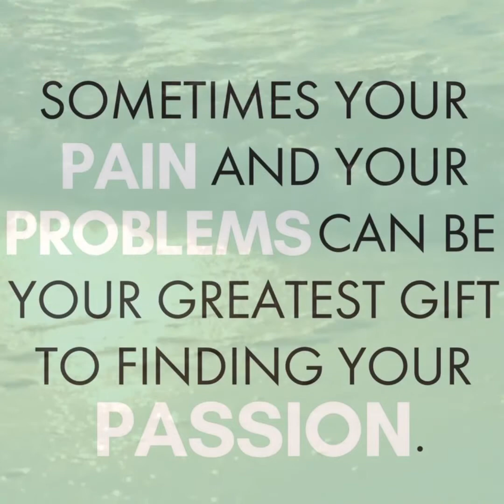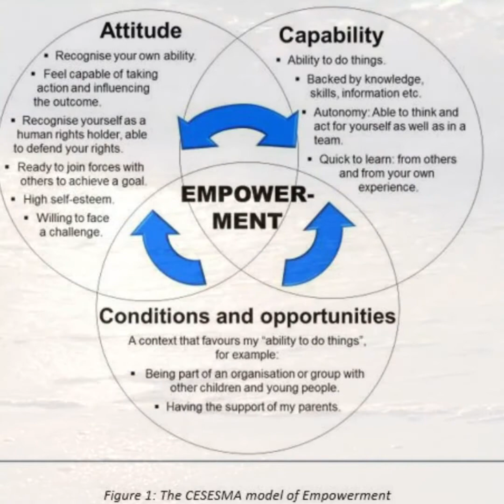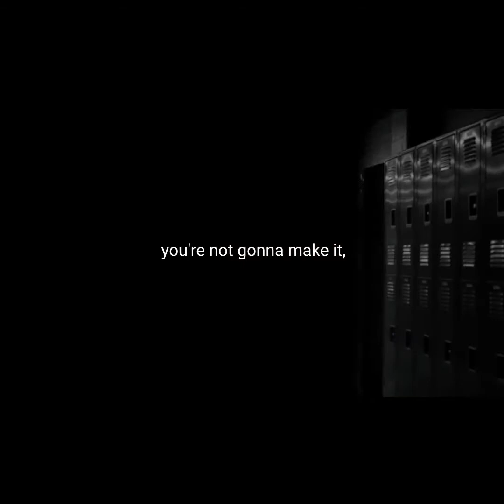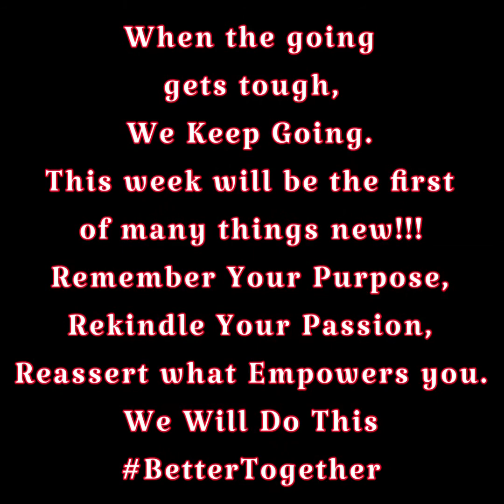Elko Middle School Weekly PPE 5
A message from our Principal